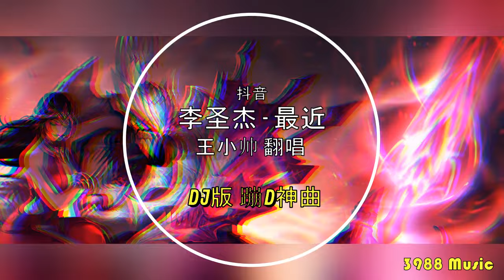李圣杰 - 最近 (王小帅 翻唱) 你想要的，我却不能够给你我全部【DJ版】 蹦D神曲 抖音 Tiktok Lagu 歌 蹦迪 2020 Remix 慢摇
3988音乐Music
热门音乐频道